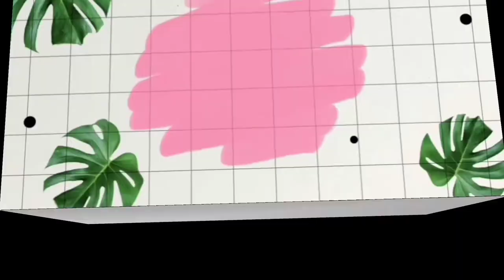ICE CREAM GULA APONG VIRAL🍦(REVIEW) || VLOG 170